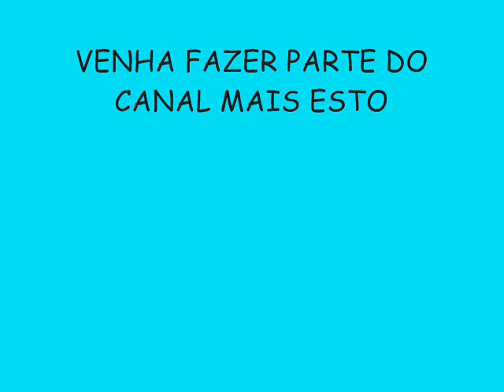BANDA D'LOOK VERÃO 2015 LANÇAMENTO - QUER LUXAR